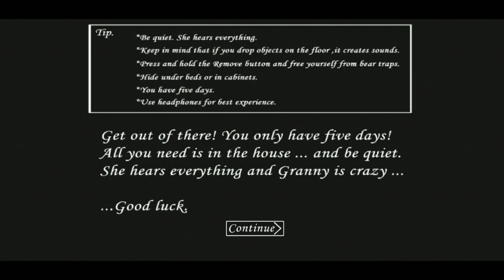Granny Yandu17 Custom Nightmare V1.7.9 Port